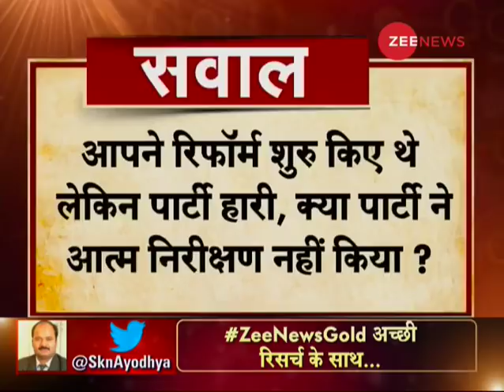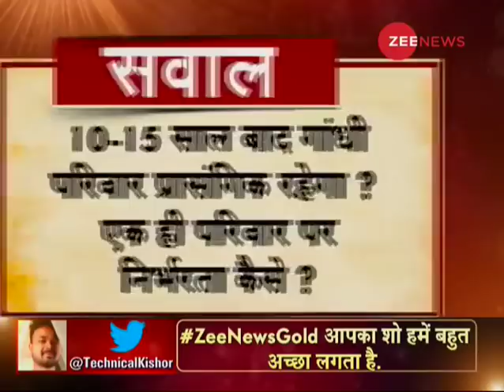Zee News Gold: 20-year-old interview of Sitaram Kesari on Congress's failure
Watch the 20-year-old interview of Sitaram Kesari on Congress failure